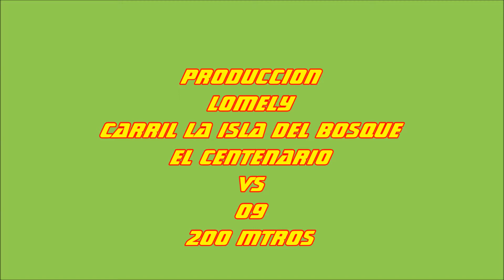EL CENTENARIO VS 09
CARRIL LA ISLA DEL BOSQUE